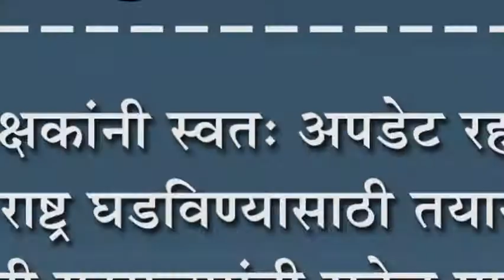शिक्षकांनी स्वत: अपडेट रहावे आणि राष्ट्र घडविण्यासाठी तयार रहावे- सतेज पाटील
शिक्षकांनी स्वत: अपडेट रहावे आणि राष्ट्र घडविण्यासाठी तयार रहावे- माजी गृहराज्यमंत्री सतेज पाटील